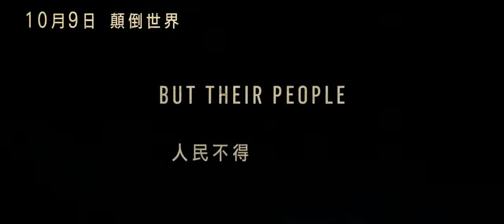【歐美電影】顛倒世界「Upside_Down」（3D）《電影預告》HD畫質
上映日期：2012年10月9日（台灣地區）
片長：101分
       科幻特效與繽紛愛情的相遇，共譜亞當與伊達的浪漫地心引力傳奇，一場穿越時間與空間的奇幻宇宙之旅，絕對震憾翻轉前所未有的觀影體驗！
【劇情簡介】
        融合科幻特效與浪漫愛情的奇幻鉅作《顛倒世界》，不僅擁有法國、盧森堡與加拿大共同投資高達六千萬美金，幕後陣容更令人眼睛為之一亮：由坎城短片獎得主－胡安狄亞哥索納斯執導，以及參與過《駭客任務》的執行總監－Michelle Mcgahey執行美術，女主角邀請到以《夜訪吸血鬼》、《蜘蛛人》系列聞名全球，更以《驚悚末日》榮獲坎城影后成為好萊塢具指標的女星－克絲汀鄧斯特擔綱；男主角邀請到參與演出的作品票房與口碑兼具，不論是在《決勝21點》與《真愛挑日子》都有精采亮眼表現的英國新生代小生－吉姆史特格斯擔綱。
         猶如在綺麗國度的羅密歐與茱麗葉般，生活在底下世界的亞當（吉姆史特格斯飾）與上層世界的伊達（克莉絲汀鄧斯特飾），雖居住同一個星球，各自卻立足相對引力且完全觸摸不到的世界，不論城市、森林或海洋，甚至人們都彼此顛倒，依照著相反的引力而作息。在顛倒世界中人們各自生活工作互不干涉，法律更嚴明規定任何人不能和另一世界的人們溝通，亦不能試圖跨越另一端。
        青梅竹馬的亞當與伊達雖屬不同世界，但兩人小時就已意外的跨越星球連結而相互吸引滋長情愫，長大成人後更燃起情不自禁的愛戀火花，只能互相遙望的他們總是被地心引力和嚴格律法無情的阻隔，他們該如何跨越重重阻礙，翻轉彼此與世界不可抗拒的點線面引力定律？
        本片是繼《全面啟動》後，超越科幻現實新極限，由《300壯士：斯巴達的逆襲》製作團隊打造嶄新浪漫的奇妙宇宙！顛覆所有視覺畫面穿越震憾的時空之旅，引領觀眾航向前所未有的觀影新紀元！